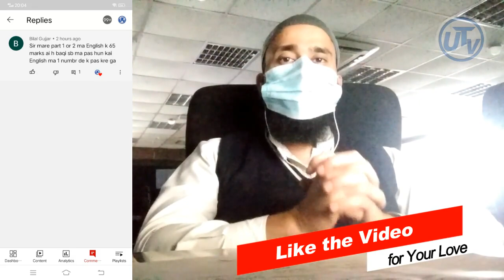Important Update for BA BSc ADA ADS ADC B.Com Result Awaited Students | Result 2021 Policy |HEC News